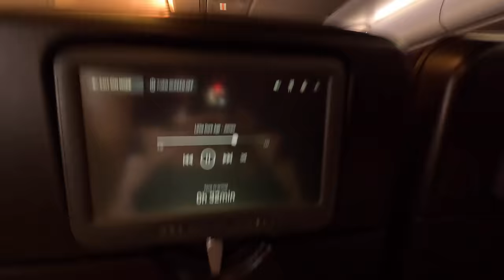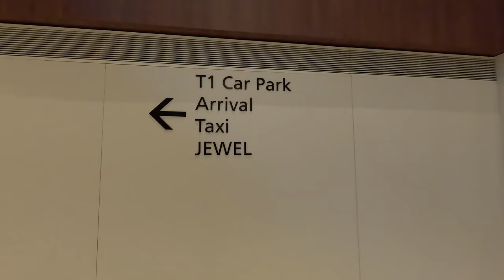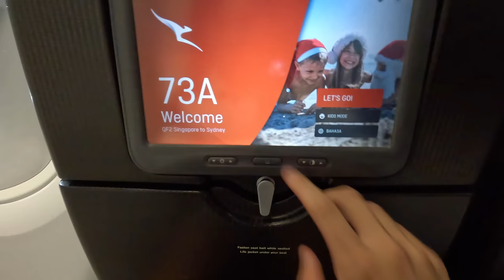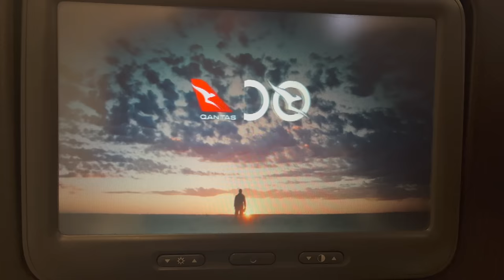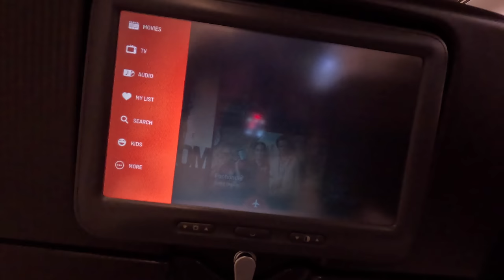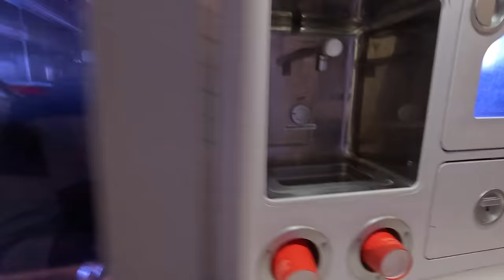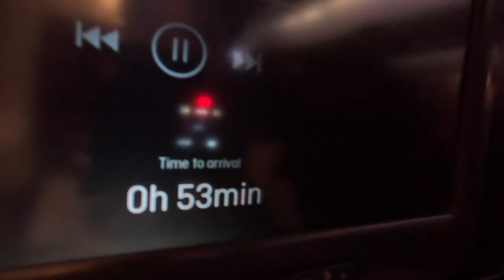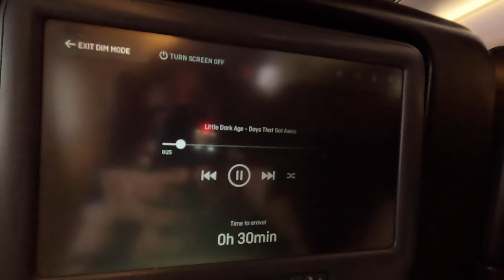12 HOURS IN QANTAS DISAPPOINTING A380 ECONOMY CLASS from London to Sydney via Singapore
In todays video I find myself travelling from Singapore to Sydney on the Qantas A380 in Economy Class! So how did I find the experience, well I was disappointed. Let me know your thoughts in the description box down below!

Thank you to all of my amazing Patreons, you can join them

I will see you soon for another video!

Thankyou all for an amazing 2023! I wish you all a Merry Christmas, and a very happy New Year!